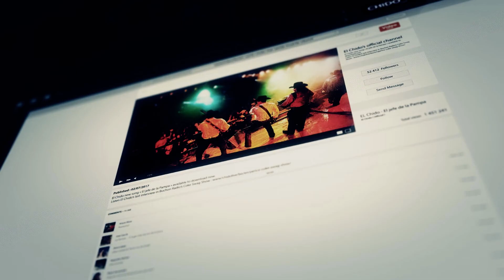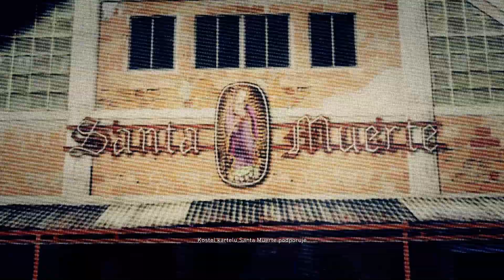Ghost Recon Wildlands (#28) MALCA - Příběhové mise (Let's Play CZ 1080p 60fps PC)